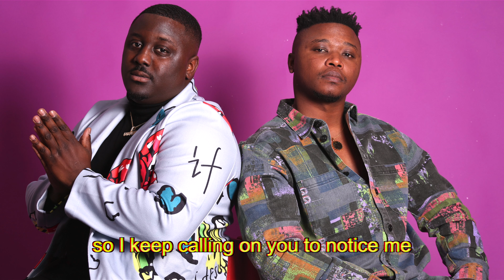Voyce & Elijah Rosario - "In My Head" (Lyrics) [New R&B Song 2024]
26 year old Raleigh, North Carolina hailing artist Elijah Rosario teams up with DMV hailing Voyce for "In My Head", a dancehall and hip-hop infused R&B banger that is reminiscent of PARTYNEXTDOOR, Drake and Yung Bleu's crossover hits of the last few years but with their own, new for 2021, signature flavor.

The vocals are effortlessly smooth and catchy whilst the beat can't help but get you dancing and put a smile on your face. In other words, this is a HIT!

"You and I look good but it's all up in my head" will most certainly be on repeat in us listeners' heads after hearing this!

"In My Head" is taken from Elijah Rosario and Voyce's new collaborative album "Anniye", which you can stream and download